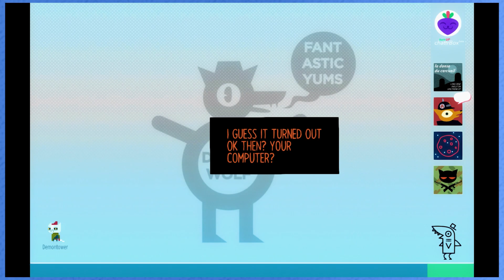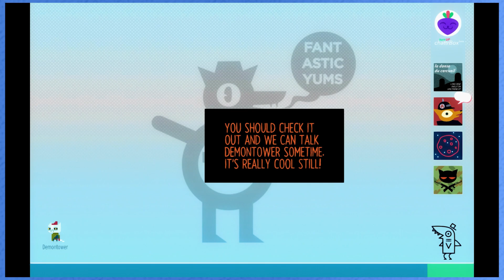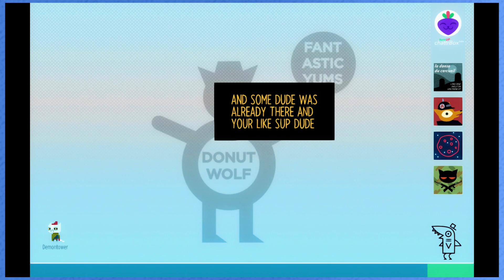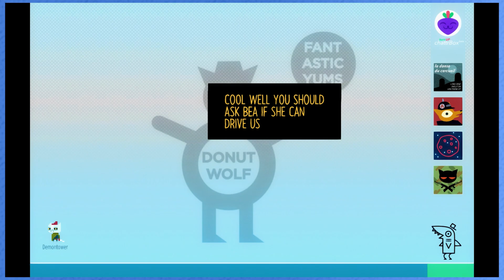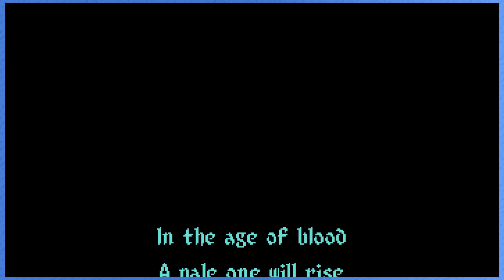Just a nice game of DEMON TOWER!!! | Night In The Woods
Nothing more meta then a game within a game, let the late night gaming being!

Let's play Night In The Woods with Jon (@itsjonbox) and Rose (@rogue9rosie) on Steam!